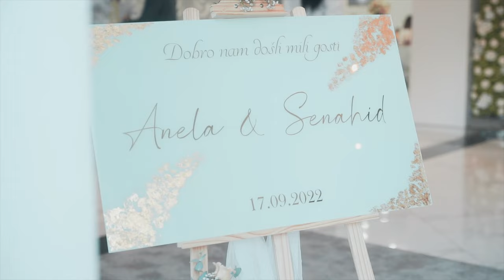Bosnian Wedding | Germany